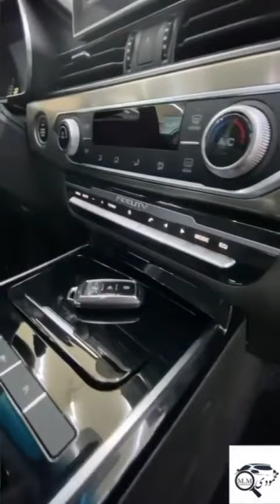ارزیابی مختصر فیدلیتی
⚡دوستان حتما عضو کانال تلگرام شوید👇🏻

Friends, please join the Telegram channel👇🏻

هر شب ویدئو داریم
لطفا سابسکرایب کنید و نوتیفیکیشین را روشن کنید تا به محض آپلود جدید اولین نفر بفهمید